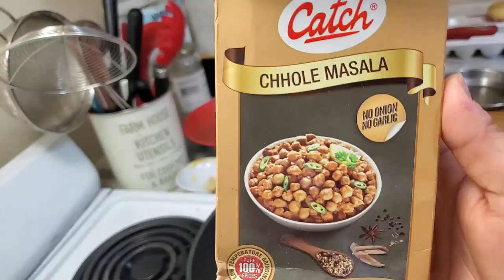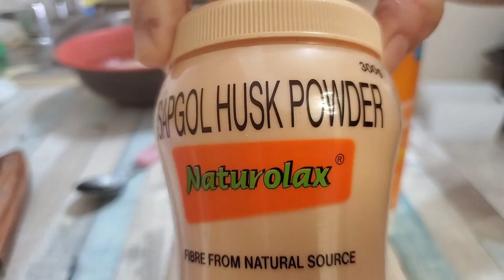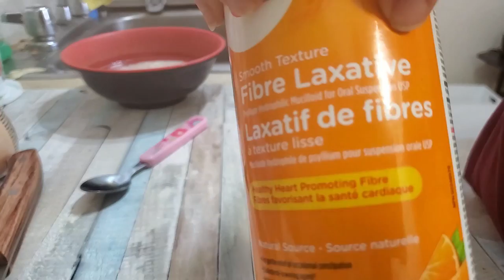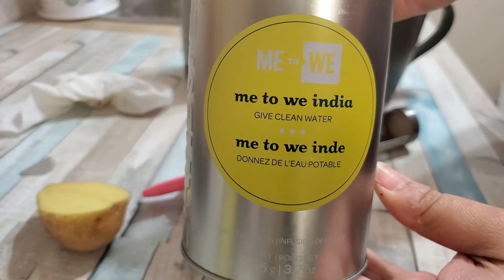Full day routine during lock down in Canada | MomCafe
Infant nutrition
Child nutrition
Adult nutrition

To buy this Potty training watch use the below link
Potty Wrist

To find out more about RED GINSENG, you can check out website here - zenergy.co or @zenergyco on instagram.

1. Everything about breast pump
2. Everything about cow’s milk
3. Tips to reduce post pregnancy belly fat
4. Cloth diapers for babies
5. How to get pregnant with PCOS

Love
Madhu xoxo